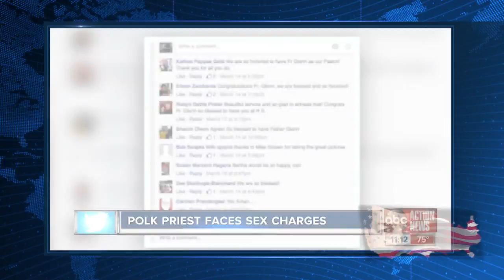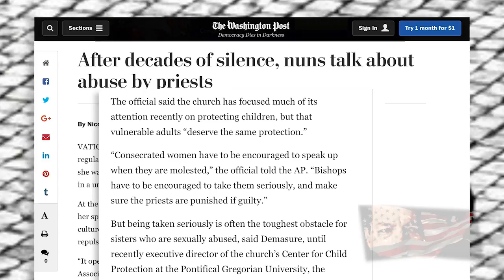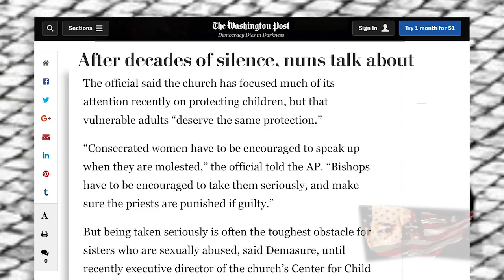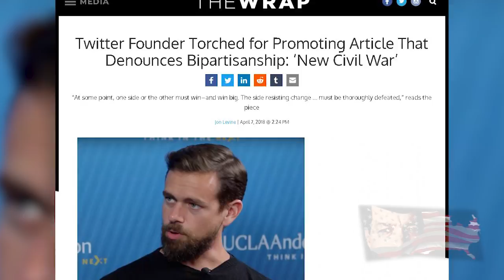Pedo Filth: Top Heads Are Rolling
Like a volcanic eruption, The filth hidden by those lurking in powerful places is bursting forth.  The Catholic Church , well known for its history of child sexual abuse is now opening a new chapter on the open secretive abuse of its nuns. The underlings reflecting the culture of those at the top are falling. Whether it’s The District Of Criminals cherished Cardinal. Or CBS Executive Les Moonves or a growing list of prominent Hollywood actors and directors. The time to finally face their abuse has taken center stage. But they won’t go quietly, their wrath will unleash its terrible power on those that speak the truth,intensifying as we near the midterms.